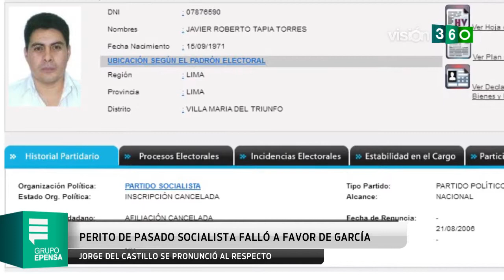2013 12 18 VISIÓN 360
INFORMATIVO DE ACTUALIDAD

PERITO DE PASADO SOCIALISTA FALLÓ A FAVOR DE GARCÍA
JORGE DEL CASTILLO SE PRONUNCIÓ AL RESPECTO

JUSTIN BIEBER SE RETIRARÁ DE LA MÚSICA
CANTANTE AFIRMÓ QUE NECESITA "DARSE UN TIEMPO"

UNIVERSITARIO CAMPEÓN DEL DESCENTRALIZADO 2013
EN TANDA DE PENALES VENCIÓ A REAL GARCILASO